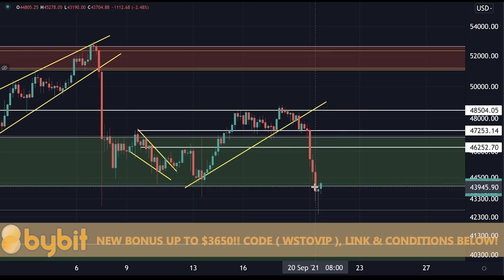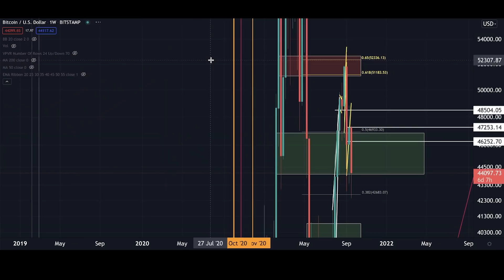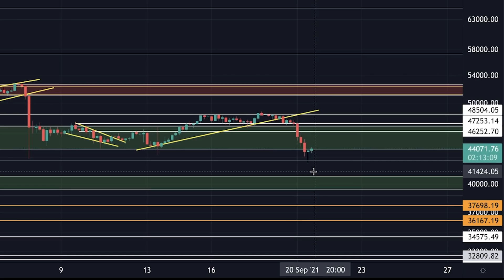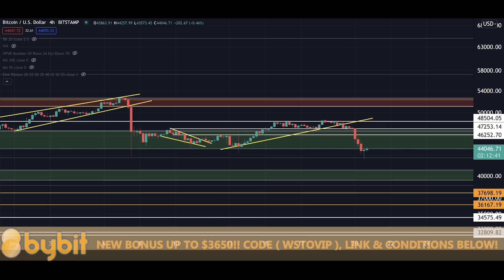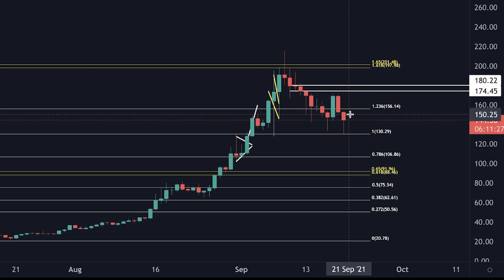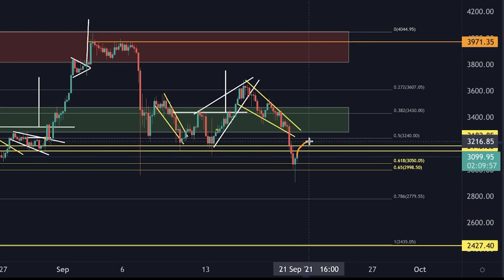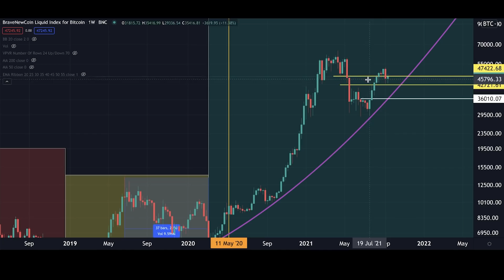MASSIVE BITCOIN DUMP!!!! IS THIS THE END OF THE BULLRUN?!?!?! [ + SOL & ETH TA ]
Register now!

Timestamp:

00:00 Intro
0:23 BITCOIN TA
4:19 SOLANA TA
5:41 ETHEREUM TA
8:47 Outro
You can still lose money if the Bot suddenly gets unprofitable.

AMCrypto (YouTube Channel)